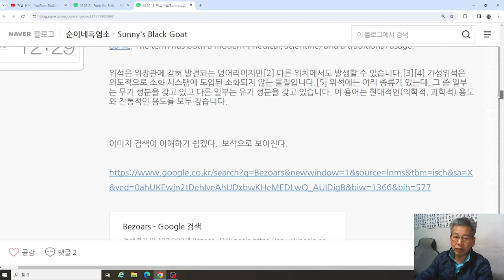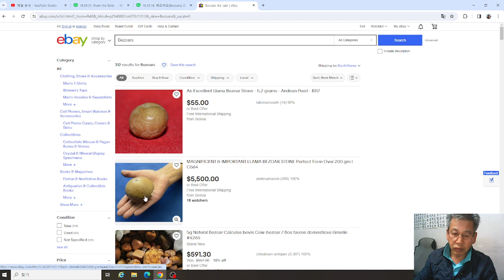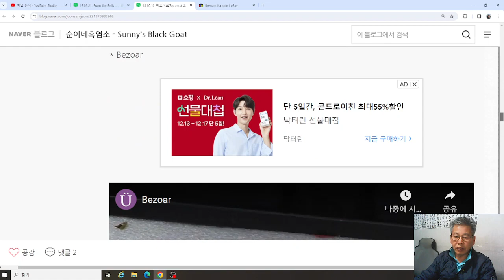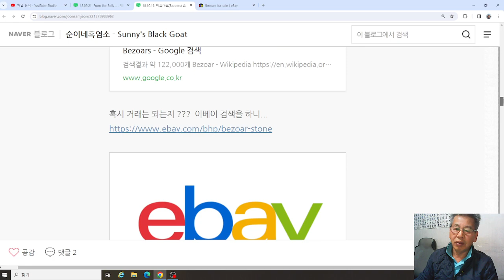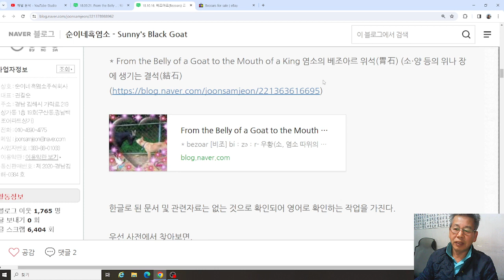23.12.14. From the Belly of a Goat to the Mouth of a King. 베조아르(Bezoars), 염소의 복부(배)에서 왕의 입으로 간 만병통치약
1.농장 : 경남 김해시 상동면 여차리 1170-1번지, 산 119-1번지외.
2.유통 : 경상남도 김해시 구산동 257 백조아파트 상가 1층 19호.
3.상품 : 순이네 흑염소고기 및 흑염소진액(중탕,엑기스,즙) 판매!
5. S.N.S